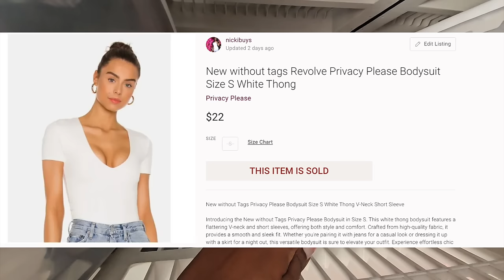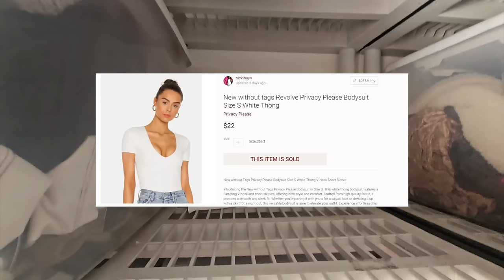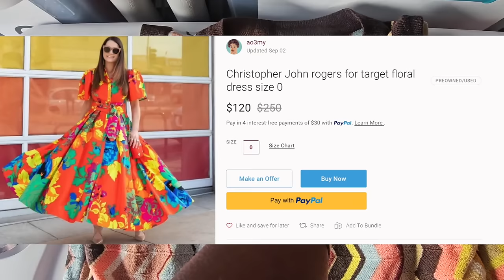Reselling Business FAILING | $8,000 GONE | Reselling Ebay Poshmark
Stain treatment spray
Stickers I was Talking About

Videos Mentioned-